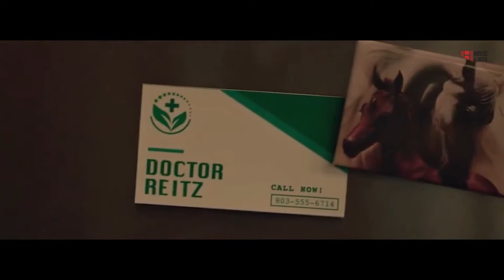Man Captures Girl & Makes Her Do Anything He Wants At Gun Point| The Who Wants To Escape Movie Recap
crime crimestory kararobinson thegirlwhowanttoescape kidnapping kidnap killer follows Kara Robinson as she survives an abduction and ultimately brings down a serial killer.

In the early afternoon of June 24, 2002, Kara Robinson, 15, was watering plants and bushes in the front yard of a friend's house in West Columbia, S.C, when a Pontiac TransAm pulled into the driveway. Out of the car popped an affable guy in his late 30s, wearing jeans, a button-down shirt and a baseball cap. He offered Kara some "pamphlets."

"He said, 'Are your parents home?' and I said, 'Well, this isn't my house. This is my friend's house,'" Kara, now 36, told PEOPLE in 2022. "And he said, 'OK, well what about her parents, are her parents home?' And I said, 'No, her mom's not home right now.'"

What came next was a nightmare. The man, who was later identified as 38-year-old serial killer Richard Evonitz, pulled out a gun, pressed it to Kara's neck and forced her into a large storage bin that was stowed on the back seat of the car.

She spent 18 hours of torture at the hands of her attacker before she was able to escape.

Evonitz, who had previously kidnapped and killed three girls in Virginia, later shot himself after a police chase in Florida after Kara's escape put police on his trail.

Here are five things to know about Kara's kidnapping and escape, and how she has moved on.

1. Kara Kept Calm Through Torture — and Gathered Identifying Information

Robinson told PEOPLE that once she was forced inside the large storage bin on the back seat of Evonitz's car, as he drove towards his apartment, she began counting the turns he made, in hopes of later finding her way home again.

Smart inspired Kara, an advocate for trauma survivors, to continue to speak out. The two women teamed up to work on a documentary that could do her own story justice.

The final product, called Escaping Captivity: The Kara Robinson Story, premiered on Oxygen last year, detailing how Chamberlain not only outsmarted her captor — serial killer Richard Evonitz — but used her remarkable memory to help police track him down and stop his reign of terror.

"I want everyone to always have a sense of hope because no one gets through this life without their fair share of struggle and trial and heartbreak, and I think Kara's story really just brings that ultimate sense of hope," Smart told Oxygen about the documentary. "I'm so proud of Kara and I'm so proud of everything that she's doing."

Kara's story has recently been made into a Lifetime movie called The Girl Who Escaped: The Kara Robinson Story. The movie, which stars Ginny and Georgia actress Katie Douglas as Kara, premiered Feb. 11.

Want to watch something entertaining if you're bored?

Then

Movie Hunter presents a Recap of movies to help you decide which is the best one for your leisure time.

In which we will discuss many aspects like:

✅Fiction Movie Recap
✅ Horror Movie Recap
✅ Romantic Movies Recap
✅ Zombies-based Movies Recap
✅Animated Movies Recap